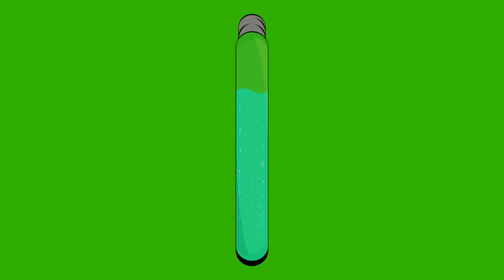Glass Lab Tube Cartoon - Royalty Free Stock Footage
Download and use this free footage for your private/commercial Projects.

Copy Writing Notice: Do not upload my footage to Youtube or to any other website in their organic form.